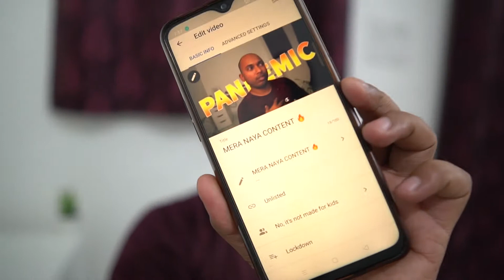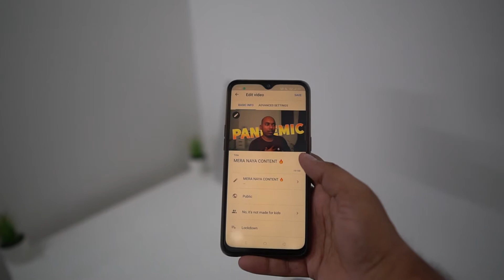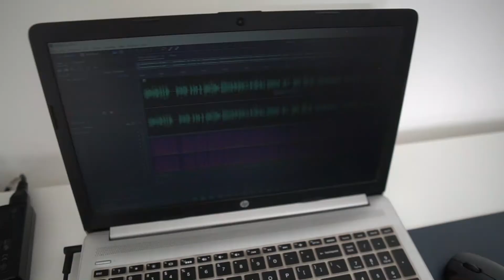VloG #1 | Badi Samasya Hai Re BABA....!!